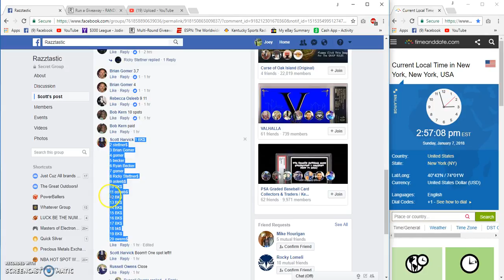Winner Choice 1